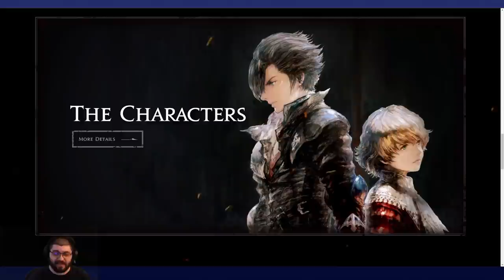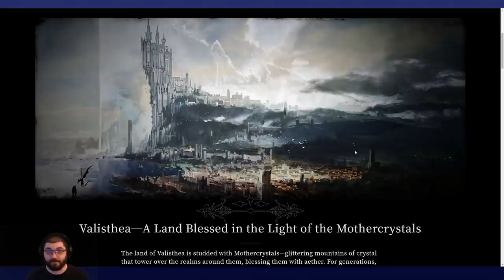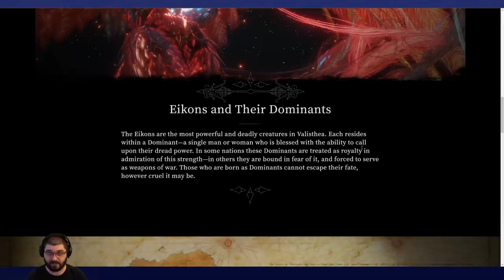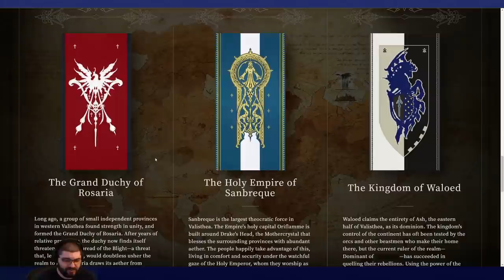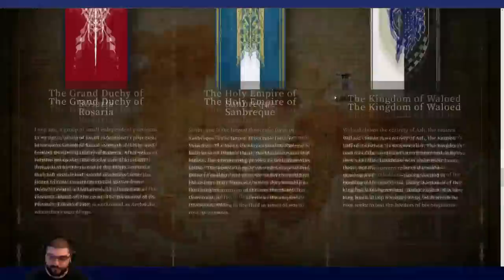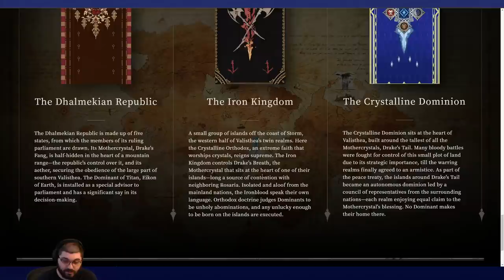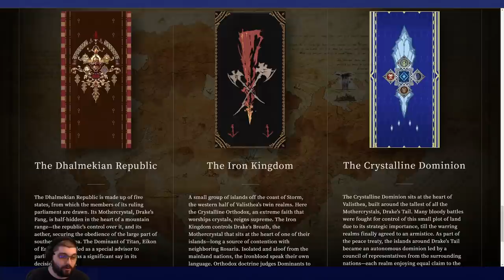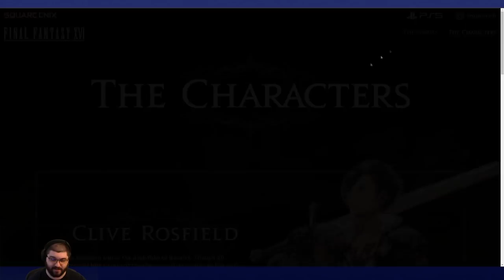Final Fantasy 16 - World and Characters Overview & Analysis